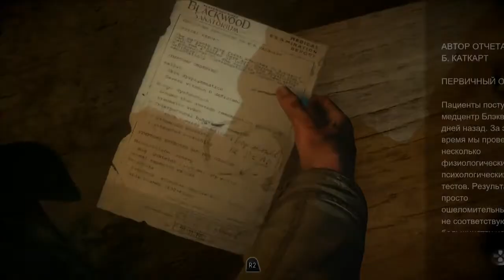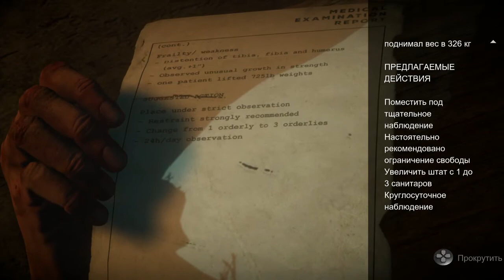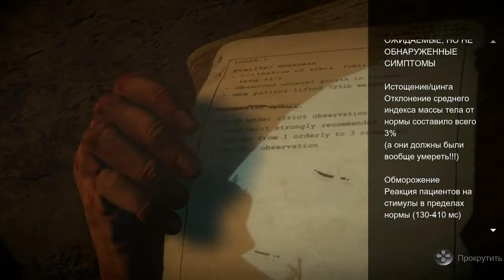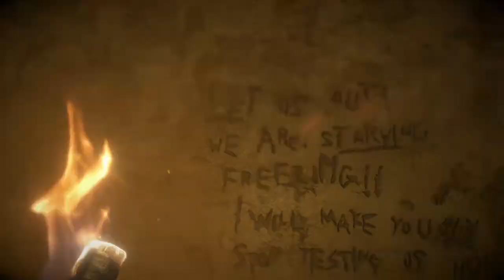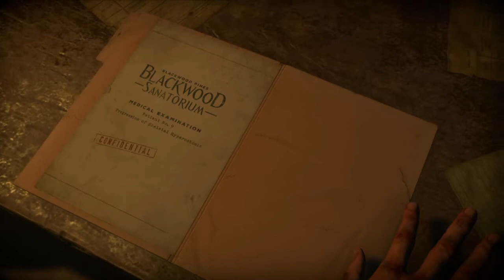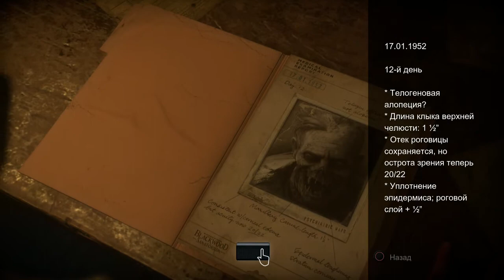Прохождение | Until Dawn | Карма | #11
Прохождение игры Until Dawn c комментариями от Артура.